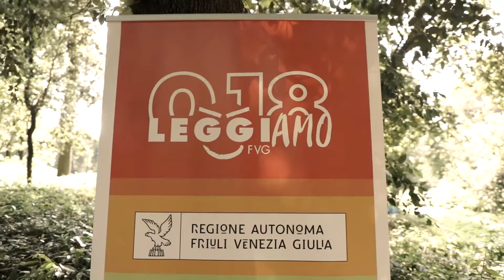VIDEO - RACCONTO di LA STRADA DEI LIBRI PASSA DA… MIRAMARE (11 giugno 2021)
"La Strada dei Libri passa da…" del progetto regionale di promozione della lettura LeggiAMO 0-18 quest’anno è passato anche da Miramare, dove ha incontrato il Festival degli oceani “Mare Dire Fare”, che celebra  a Trieste l’inizio del Decennio degli Oceani, per pensare alla loro conservazione e riflettere sul futuro delle risorse marine.

Un’iniziativa di promozione della lettura che ha coinvolto più di 30 bambine e bambini tra 0 e 12 anni assieme alle loro famiglie, con la speciale partecipazione delle famiglie del Villaggio per Crescere di Trieste.

Il CSB e le volontarie Nati per Leggere Trieste, assieme al partner Damatrà e al furgoncino Drago della libreria LibRIbelli, hanno portato i libri, le storie e i racconti fuori dalle biblioteche e dalle aule scolastiche, all’aperto tra gli alberi del parco e la riva del mare per un pomeriggio indimenticabile!